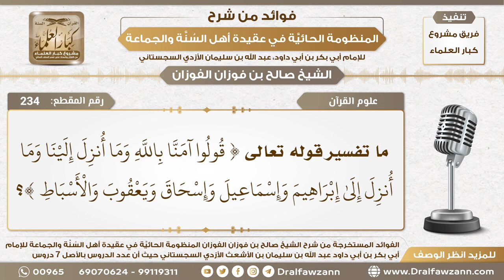234 - ما تفسير قوله تعالى ( قولوا آمنا بالله وما أنزل إلينا وما أنزل إلى ...)؟ الشيخ صالح الفوزان